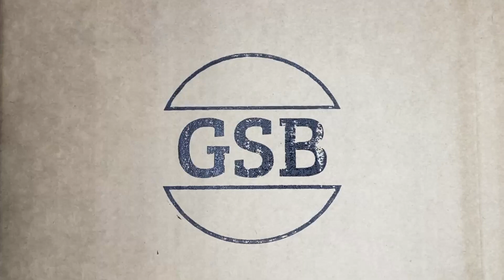GSB - Geelong Smoked Brisket. Commercial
This is what we do. A commercial about our process, what we do and what we provide to our customers.
It's a short, action packed video with a great soundtrack to suit. Everything shot is exactly what you get as the footage was taken as we were making food for our beloved Geelong locals